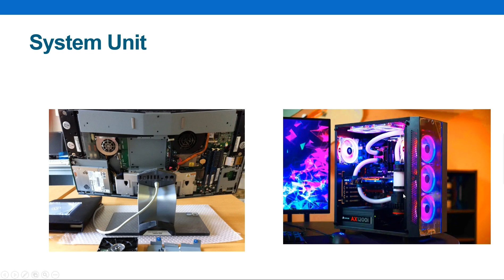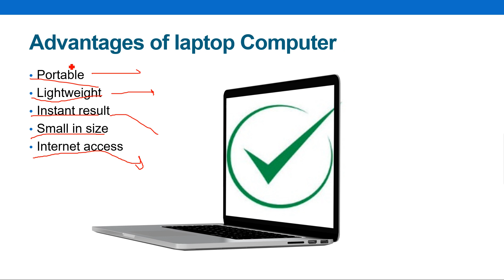Casharkii 134aad - Course CompTIA A+ - Afsomali | Abdelaziz